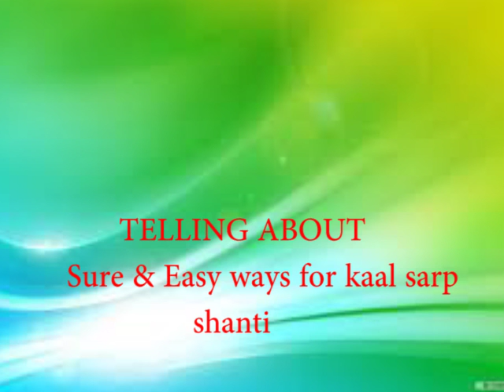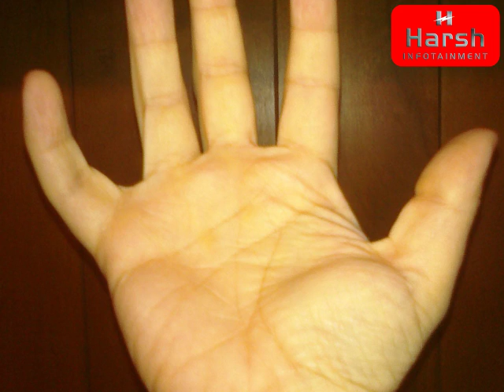हस्त रेखा अघ्ययन में हाथेली के रंग का क्या महत्व है ???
This channel is completely educational based on personal studies. any   ayurvedic remedies is also based on personal studies. Before implementing please take suggestion from doctor.हस्त रेखा अघ्ययन में हाथेली के रंग का क्या महत्व है ???